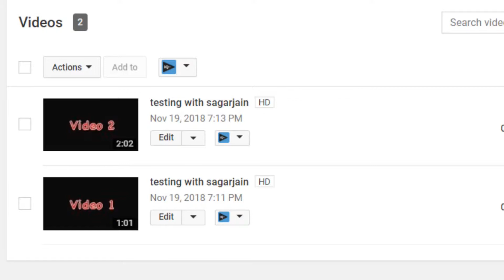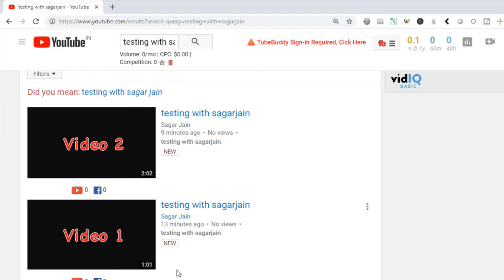How long should My YouTube Video be ?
How long should Your YouTube Video be is a tricky question. In this we will show you one way to rank your YouTube Video by showing you How long should YouTube Video be.

Most of the YouTubers are confused with how long should YouTube videos be.

Many Youtubers find it difficult to rank YouTube Videos for which we are trying to carry out some effective experiments so that we can rank our YouTube Videos.

Also whether How long should your YouTube Video be, everything should be clear by the end of this video.

Below is the playlist which has other experiments that has given effective results.

Do go through our Creators Masterclass playlist that will help you grow your YouTube Channel and take it to the next level